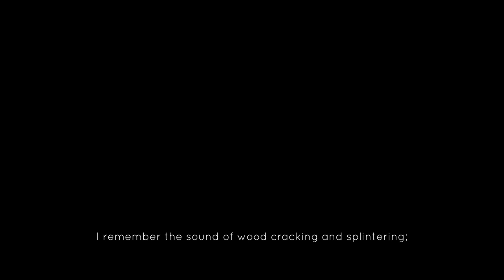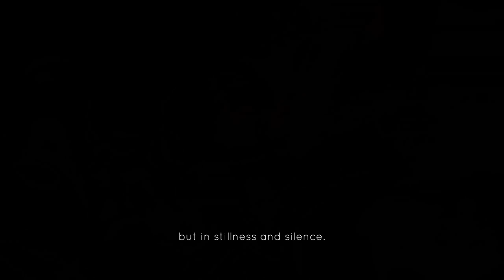Jotun (Episode 1)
Welcome to my playthrough of Jotun, a game set in Norse mythology from Thunder Lotus Games where you have to impress the gods to enter Valhalla.

I received a press copy of this game from Thunder Lotus Games at no cost.